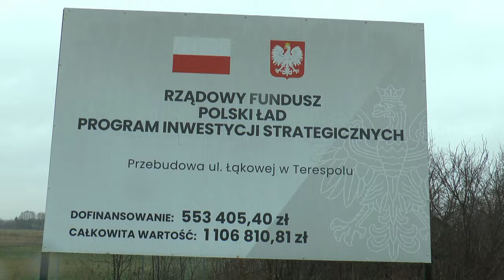Nowy asfalt na ulicy Łąkowej w Terespolu| Radio Biper